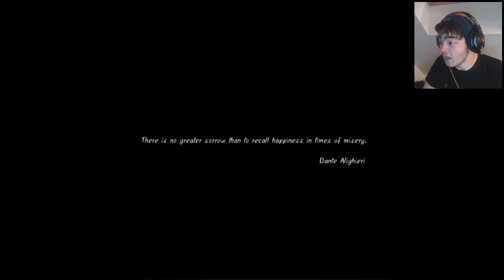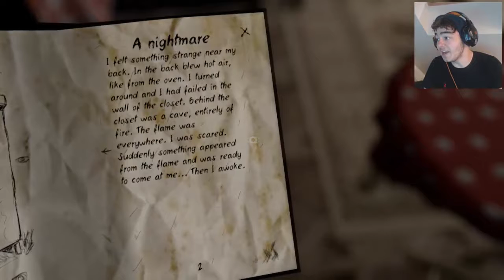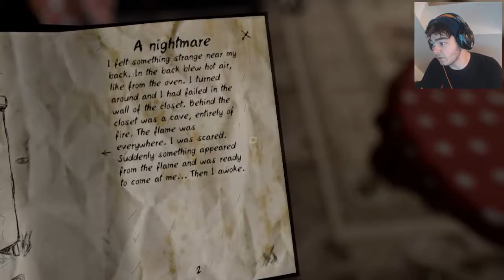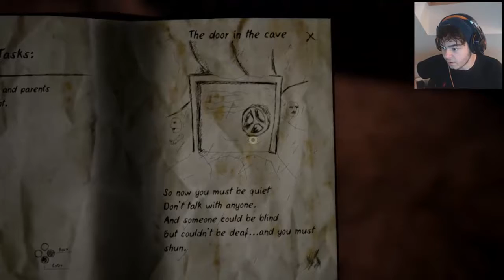I DON'T KNOW WHY I PLAYED THIS... | Never Again DEMO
One of the more questionable Horror Games I've played, Never Again has some cool ideas, and succeeds in frustrating me to within an inch of insanity.